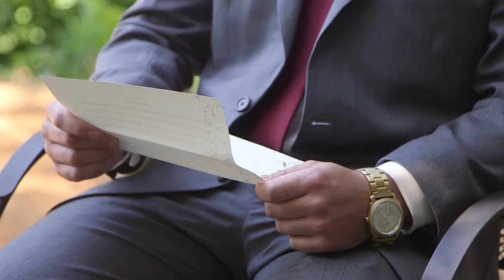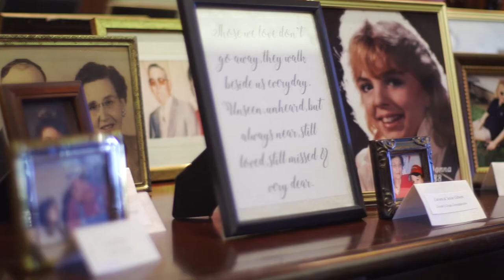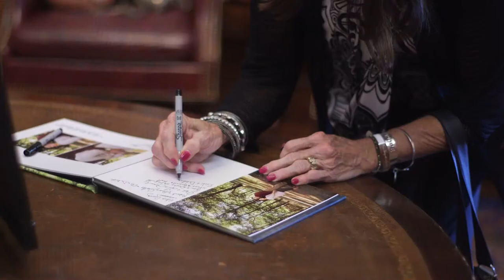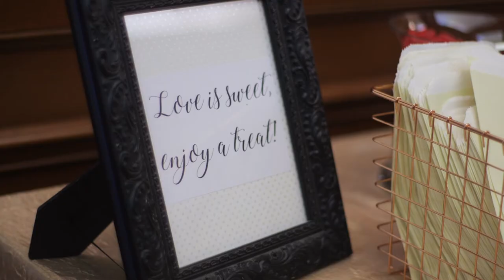Groom gets emotional! The Golf Club of Oklahoma Wedding, Curri and Jerrod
We'd love to film or photograph your wedding!

Curri and Jerrod have such a special connection with each other! They were so much fun to work with, and they are two of the sweetest people we have ever met! Their first look is one of our favorites to date, and we're so glad to be the ones to capture it for them! Their wedding was absolutely beautiful, and we are so thankful we got to be a part of their day! Congratulations Curri and Jerrod!

Wedding vendors:
Photography & Cinematography - Redeemed Productions
Venue & Catering - The Golf Club of Oklahoma
Coordinator - Brittany Box
Florist - Bonnie's Flowers & Gifts
Cake - Merritt's Bakery & Debbie Hanes
DJ & Lighting - Banks Entertainment
Hair - Glenda's Salon
Makeup - Anna at Estee Lauder Muskogee
Bride's Dress - Abelina's Boutique
Groom's Attire - Men's Wearhouse
Stationary - Wedding Paper Divas
Rentals - Party Pro Rents